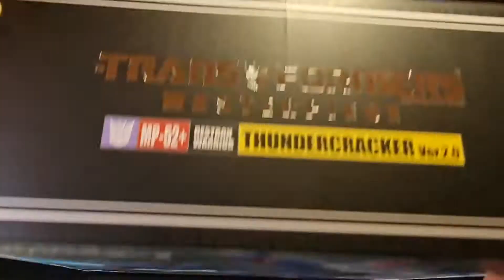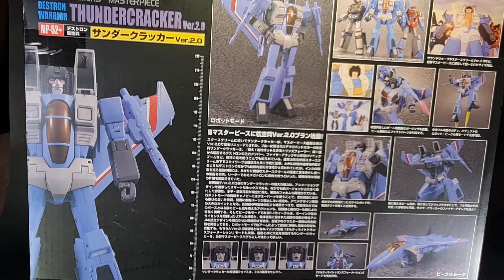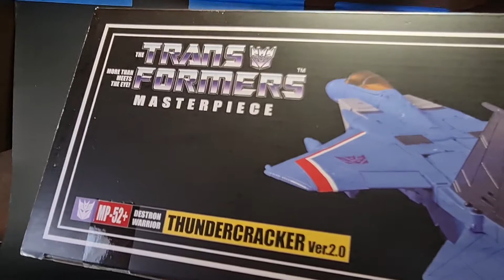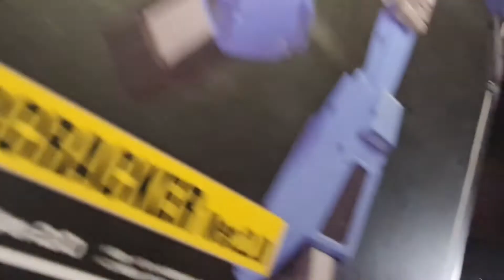UNBOXING Transformers MP52+ Thundercracker Takara Tony en Español Castellano Latino España